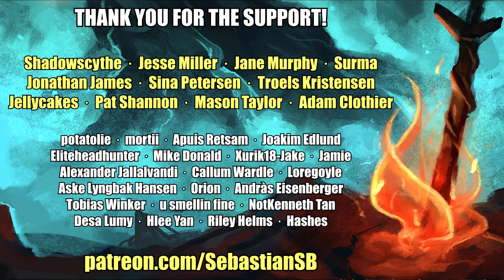Let's Play Salt and Sanctuary Part 15 - Impen's Charm, Split Mask, Fireball